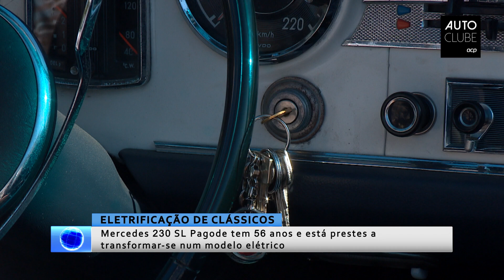Um clássico eletrificado perde personalidade?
A polémica está instalada: um clássico pode ser electrificado sem perder a personalidade? Nesta edição do AUTOCLUBE Jornal fomos ouvir as opiniões e descobrimos uma oficina portuguesa pioneira nesta técnica. Falamos ainda sobre o negócio da mobilidade como um serviço e com a sua criadora. A fechar, há mais uma passadeira que aposta na ilusão ótica para melhorar a segurança rodoviária.